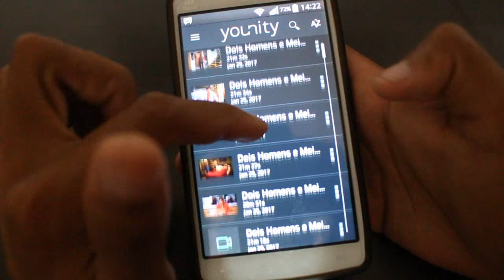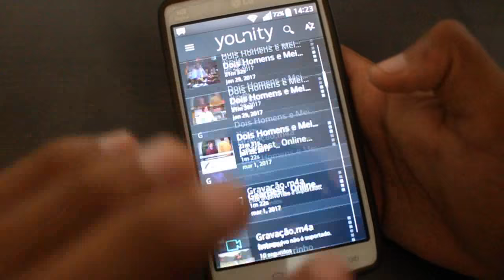MEMORIA INFINITA NO CELULAR?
Caixa Postal: 90795
Cep: 25620971
Nome: Jean Nunes de Oliveira Silva
Petrópolis - Rj